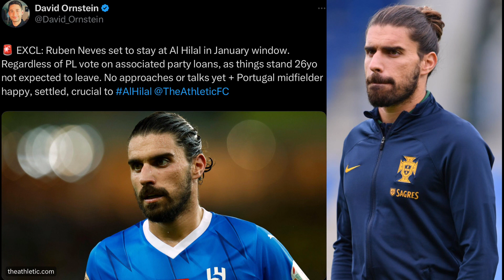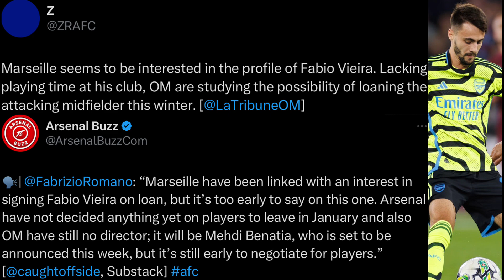Ødegaard on track for Brentford return! | Bayern Munich interested in Tomiyasu? | Daily Arsenal News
In this video I talk about Martin Ødegaard as he is set to return from injury in time for the game against Brentford! I also talk about Bayern Munich having an interest in Takehiro Tomiyasu and potentially making a move for the player in the future. I also touch on news around Ruben Neves as he is now set to stay at Al Hilal and Marseille potentially being interested in loaning Fabio Vieira in the January transfer window.

0:00 - Intro
0:15 - Ødegaard return & Tomiyasu interest!
4:26 - Neves set to stay!
6:19 - Vieira loan?
8:22 - Outro